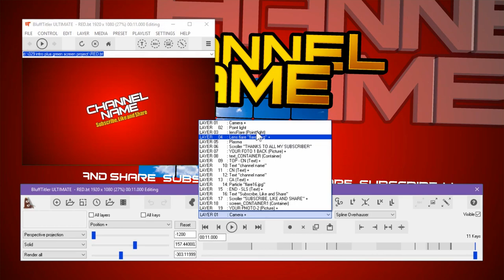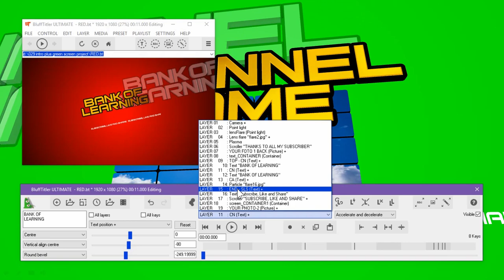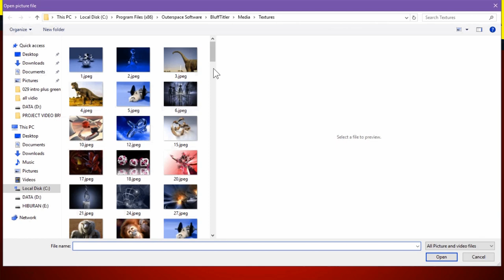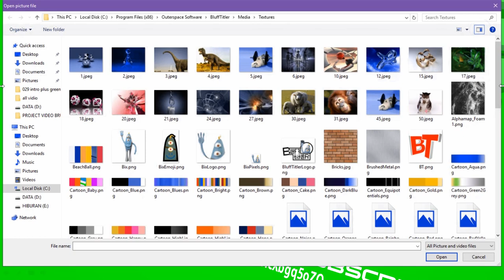Free Intro Template Plus Green Screen Effect and How To Edit, Picture Slice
Moga bermanfaat